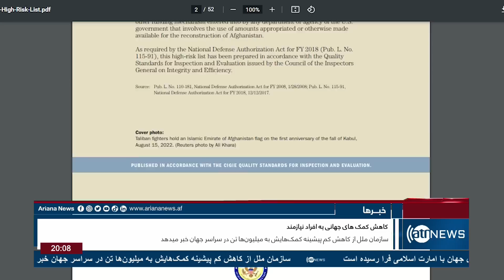Ariana News 8pm News: 30 July 2023 | آریانا نیوز: خبرهای دری ۰۸ اسد ۱۴۰۲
Ariana News 8pm News: 30 July 2023
 آریانا نیوز: خبرهای دری ۰۸ اسد ۱۴۰۲